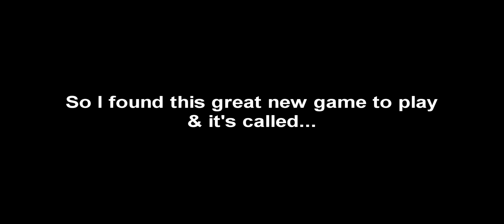sssneaky takes on Crysis 2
I've played like 3 hours of game time & I love it, brilliant fps. This is my first recorded game at full 1080HD, hope you enjoy it. More frag movies to come!!